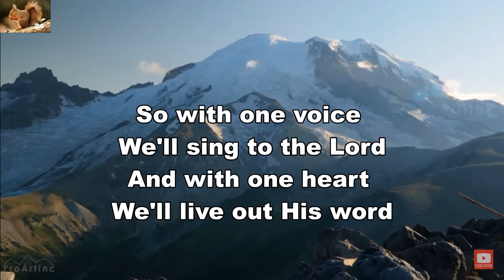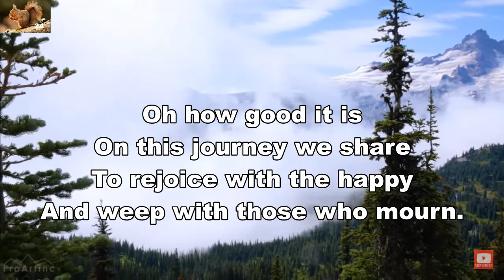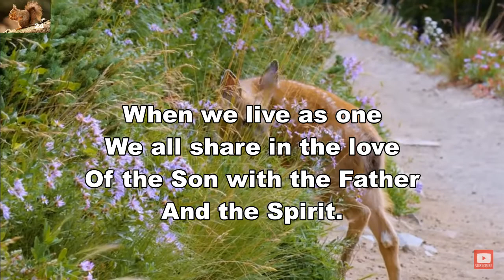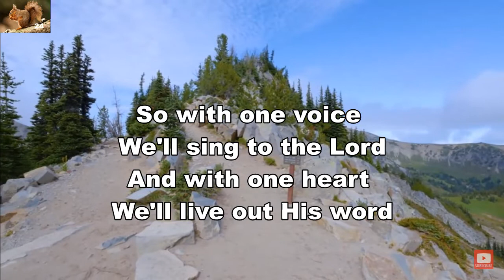Oh how good it is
Praise song by Keith Getty, Kristyn Getty, Ross Holmes, and Stuart Townend.
Background: Mount Rainier National Park, Washington, UDA.